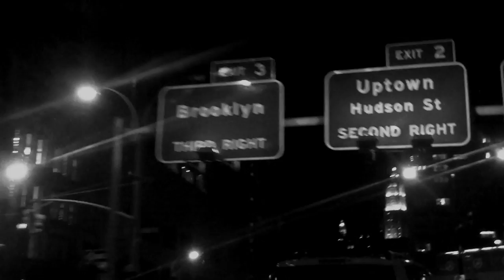Diggy Simmons speaks about writing his own rhymes, & Rev Run and Russel Simmons not helping him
| Alantic's latest teamplayer "Diggy" Simmons (Son of Rev Run) addresses the rumors on the internet. In this clip, Diggy talks to Justin D Live & A.R. about writing his own rhymes, Rev Run and Russel Simmons not helping him, and the progress of his very young rap career.

Be sure to Download "First in Flight" Presented by illRoots & DJ Spinking Now! Shouts to Cathryn, Rasheed, Perry, & Diggy.